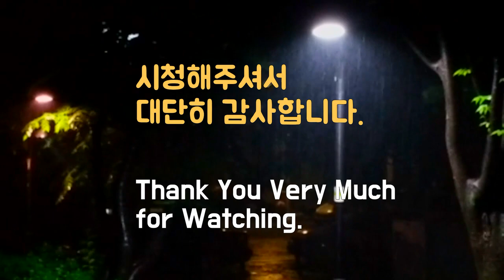꿀잠밤비, Deep Sleep Night Heavy Rain, 빗소리, Rain Sounds, 비오는소리, 빗소리asmr, 밤에 내리는 폭우소리, 시원한빗소리, Night Rain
꿀잠밤비 3시간, Deep Sleep Night Heavy Rain 3 Hours, 빗소리, Rain Sounds, 비오는 소리, 빗소리asmr, 밤에 내리는 폭우소리, 시원한 빗소리, Night Rain, 잠 잘오는 빗소리, 힐링빗소리

늦은 밤
가로등 불빛 속으로
공원에 내리는
폭우 빗소리입니다.